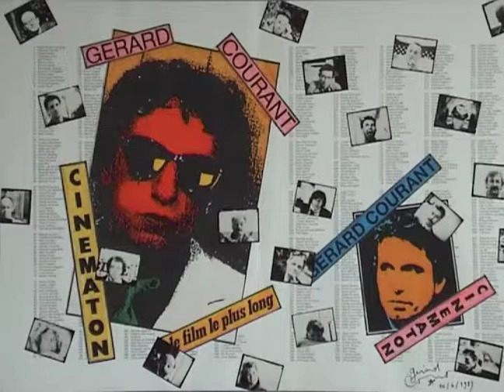Élizabeth Kaufmann (1978) by Gérard Courant - Cinématon #40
Le "Cinématon" n°40 d'Élizabeth Kaufmann réalisé par Gérard Courant le 17 novembre 1978 à Paris (France) (Silencieux).
Élizabeth Kaufmann's portrait by Gérard Courant (1978 - silent).